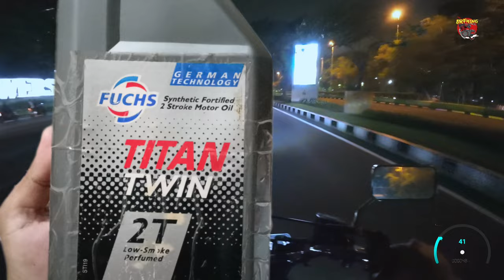MTV15 - Speeding LANDASAN PACU KEMAYORAN | FUCHS TITAN TWIN 2T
Sekedar tes ride santai aja ni boi, 😊

Link pembelian :

••FUCH TITAN TWIN 2T••

Tipe bensin : pertalite (perubahan bbm, dikonfirmasi)
Stelan pj/mj : standar
Karbu : standar
Supply oli : pompa oli, mix on tank (disebutkan)
OS : standar (nol)
Blok : Crun (aftermarket)
Piston : FIM os 0 (nol)
CDI : GASPOLL RACING
Spull kelistrikan : standar
Coil : standar
Busi : champion (15 ribua.an)
Head blok : standar
Membran : standar + lidah karbon (aftermarket)
Knalpot : boban c33
Metode 1 : stelan standar (disebutkan)
Metode 2 : stelan basah (disebutkan)
Skenario : pemakaian harian, turing (disebutkan)
Jarak tempuh : 10km
Durasi pengambilan data : 2 minggu (14 hari perjalanan, 20km perhari, total 280km)

Tks boiii.. 🙏